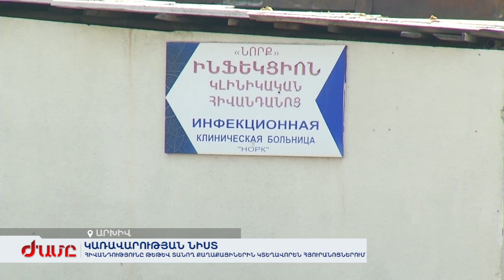Կառավարության խնդիրն է ճիշտ կառավարել հիվանդանոցների հնարավորությունները․ Նիկոլ Փաշինյան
Կառավարության նիստի սկզբում Նիկոլ Փաշինյանը հայտարարեց, որ Հայաստանում կորոնավիրուսի 290 ախտորոշված դեպք կա, որոնցից երկուսի վիճակը գնահատվում է ծայրահեղ ծանր: Այդ երկու քաղաքացիները վերակենդանացման բաժանմունքում են, գտնվում են տարիքային բարձր խմբում՝ 75-ից բարձր են: